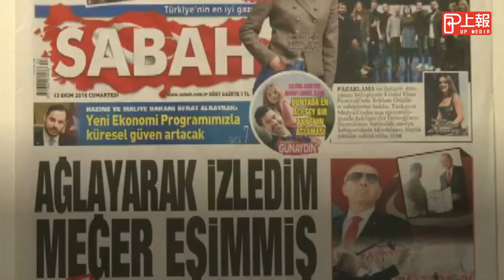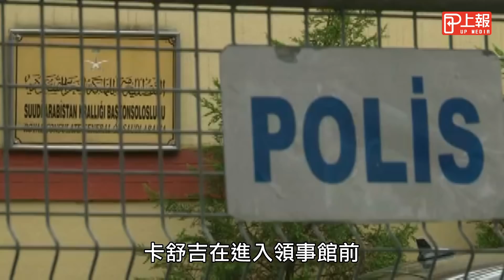沙國記者失蹤案最新進度 Apple Watch紀錄遇害過程